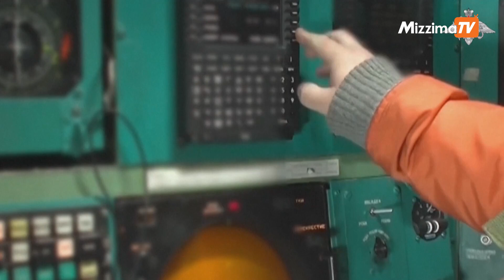Russia and China conduct joint air drills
Images released by the Russian defence ministry allegedly show Russian and Chinese air forces conducting joint drills over Japanese waters and the East China Sea. Both countries sent strategic missile carriers, bombers and fighter aircraft to take part in the drills, which took off from a Chinese airfield, according to a statement released on the ministry's social media.